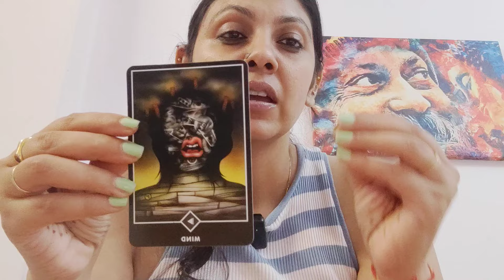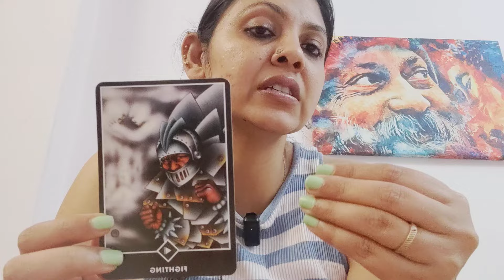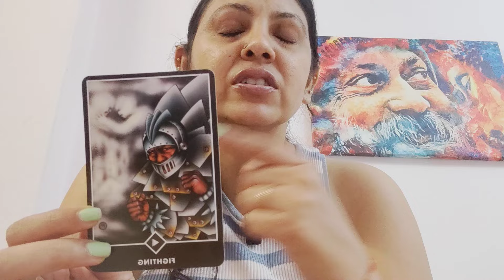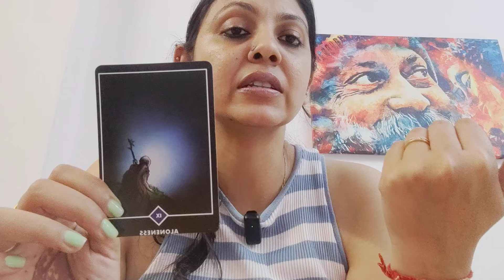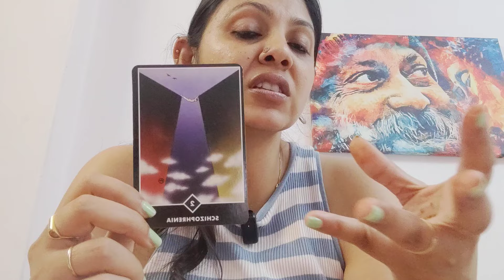SAGITTARIUS ♐,SEVEN DAYS SEVEN OSHO ZEN TAROT MESSAGES (18-24NOV)!